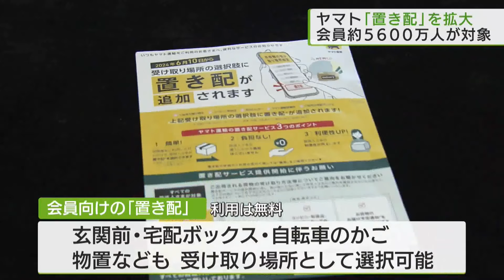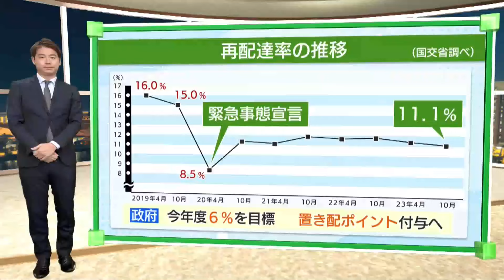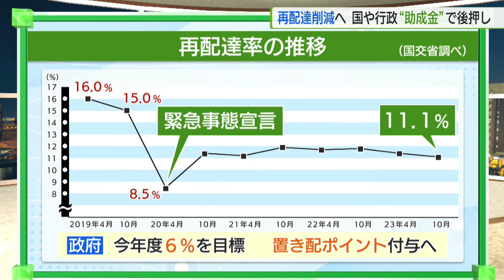再配達削減へ 広がる「置き配」推進／Reduce re-delivery Located delivery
トラックドライバーの人手不足が深刻化する中、更なる負担となっているのが宅配便の「再配達」です。この対策として、東京都は物流の効率化に向けたプロジェクトを展開するほか民間企業も新たに再配達を削減するためのサービスを始めています。
みなさんは、再配達を利用したことがありますか？「予定が長引いて受け取れなかった」「宅配ボックスがいっぱいのときに再配達になってしまう」
年間約5億個に上ると言われる宅配便の再配達。東京都は再配達の削減など物流の効率化に向けて今年3月から運送事業者らと連携し、「東京物流ビズ」というプロジェクトを展開しています。きょう（11日）はプロジェクトを知ってもらうイベントが行われ、宅配ロッカーの展示や、受け取り人が不在の際に玄関前などに荷物を置く、いわゆる「置き配」で使えるバッグが無料で配布されました。また小池知事と配達員らによる対談も行われ、再配達による負担が増えているという実情が語られました。
再配達を減らす動きは民間でも…
「ヤマト運輸の配達員が今玄関前に荷物を置きました、こちらの受け取り人が昨日から始まった新サービスを利用したということです」
宅配最大手のヤマト運輸はきのう（10日）から、事業者の利用に限っていた「置き配」のサービスを、5600万人以上の一般会員にも拡大しました。会員向けの「置き配」は無料で利用でき、玄関前や宅配ボックスだけでなく、家の前に止めてある自転車のかごや物置などでも受け取り場所として選択できます。
「コロナが明けてきて、お客様も外に出て行かれるようになったときに、ご都合に合わせて家にいることができないみたいなニーズ最近多くいただいていたので、昨年ごろから検討し、今回ようやく提供に至った」
利用者にとっては時間を気にせず荷物を受け取れるため、便利さが増すいっぽうで指摘される、盗難や破損への懸念についても配慮されているということです。
「時間帯の指定と同時に（場所を）選択できるというところがポイントで」「ご帰宅の時間に近しい時間で配達ができるという所で、長時間置かれないというところでセキュリティを担保している」
日本郵便やアマゾンジャパンなどでは、すでに置き配を選べるようになっていて、宅配最大手のヤマト運輸が本格導入したことで、再配達の更なる減少が期待されます。
トラックドライバーの人手不足が深刻化する中、2019年に16%だった再配達率は、新型コロナによる緊急事態宣言の影響により、在宅する人が増えたため、8.5%まで減少しました。しかしコロナ禍が明け、外出機会が増えるとともに、再配達率も11%台に上昇し、現在も高止まりの状態が続いています。
政府は目標として、今年度に再配達率を6%にすることを掲げていて、玄関前に宅配便を置く「置き配」など、物流の負荷軽減に協力した消費者にポイントを付与する事業を10月ごろに行う方針を示しています。
また、国だけでなく自治体でもこうした動きは広がっていて、板橋区では、宅配ボックスを導入した場合に助成金を支払う取り組みを行っています。戸建て住宅では、最大5万円、集合住宅では、最大15万円を助成していて、インターネットと接続していて、スマートフォンへの通知機能がある宅配ボックスの場合は、助成金の上限額がそれぞれ、15万円と25万円に上がります。この板橋区の助成金事業は、2022年度から実施されていて、22年度と23年度は、受付期限を迎える前に、予算の上限に達する好評ぶりで、今年度も既に予算の7割に、達しているという事です。事業者だけでなく、受け取る利用者側にも、再配達を減らす行動や考え方が求められています。